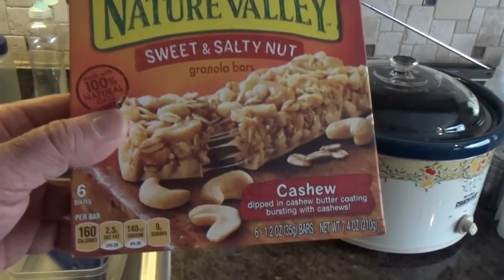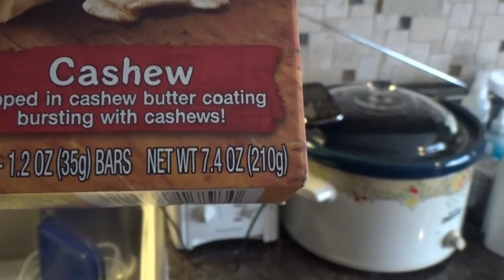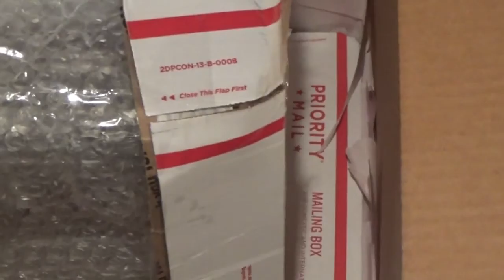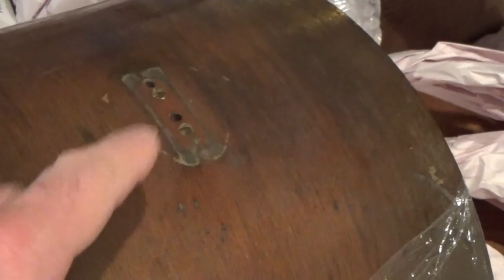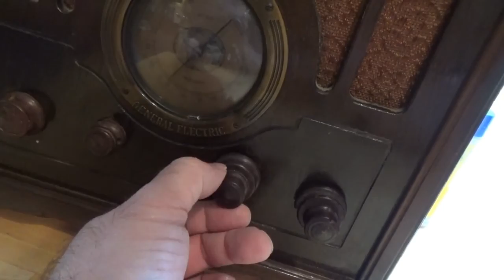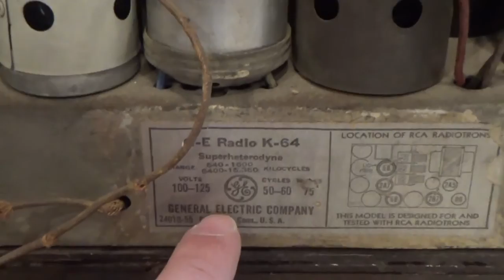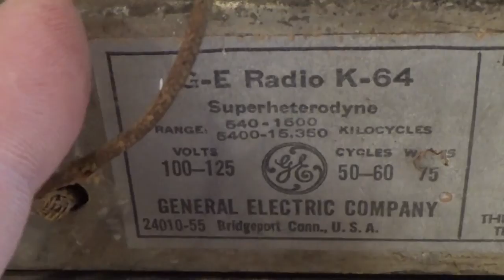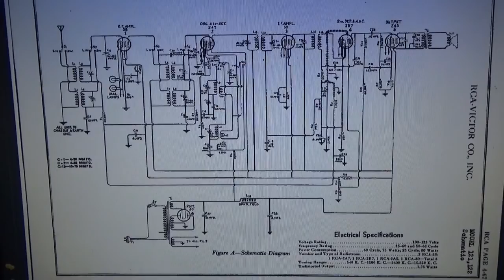My New, GE K-64 Antique Cathedral Radio from 1933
Here is my new GE K-64 Cathedral Radio from 1933.
Note: at closer inspection the frequency ranges are:
540-1500 KC, 5,400-15,350 KC
This was a break though radio with the first or one of the first
with the "airplane" type dial. I really think the entire radio is a design achievement.  Same chassis as the RCA 121. However, I think at this time GE still made their own radios in Bridgeport and the radio wasn't made in Camden. Missing the bail type handle for the top though. Were the GE designers attempting a lantern design? Someone still my salty cashew nut bar!